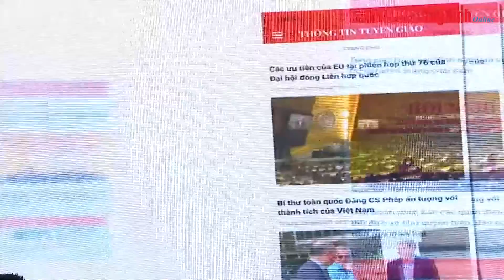Khai trương Ứng dụng Thông tin Tuyên giáo và ra mắt hình thức mới 3 bản tin